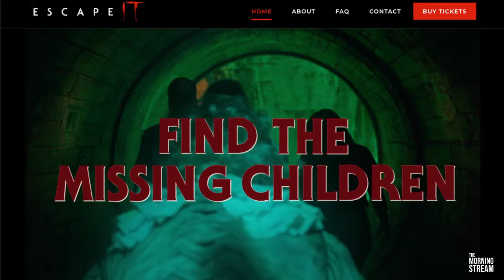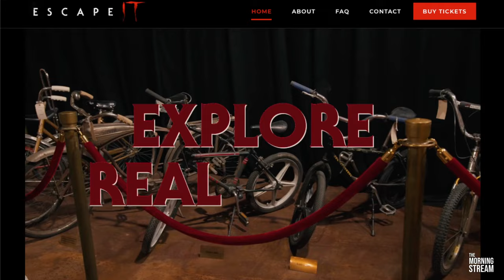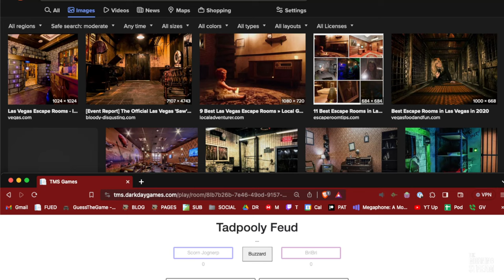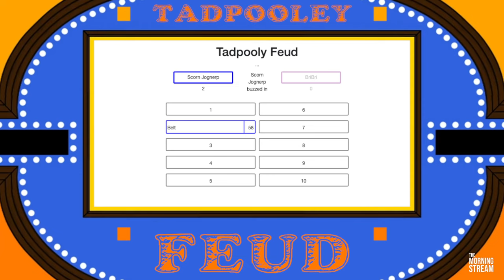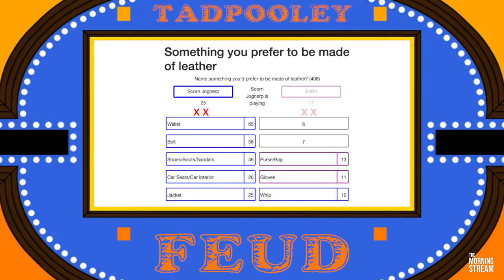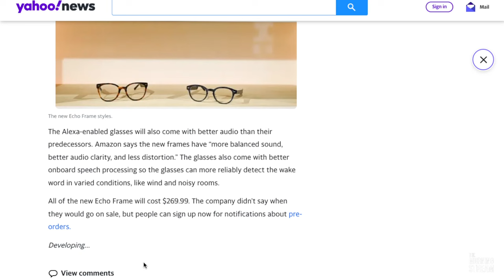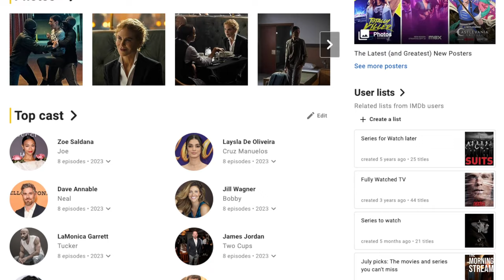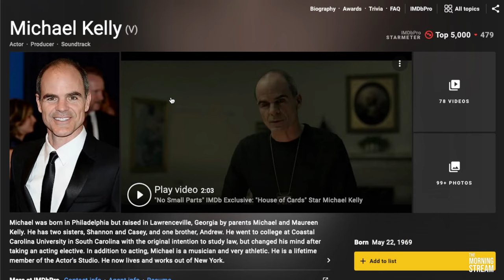TMS 2526: Circadian Zombie Disruption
Pants loses to whip. Armless Chaps. Special ops Linus. There are Three Doors. Are Pigskins Made of Cow Because I Like Really Wanted to Know. That's Me and a Spice Girl (Losing My Religion). What Happened In Vegas Came Home With Brian. Left us to flounder while you did shit. Pennywise tangled your Ethernet, now ESCAPE!! 6 Oreo Cookies for $100. That's Some Barry Bullshit. Even Pancakes Need To Pay Rent. Darts have finally caught up to bowling. Low-Poly Rabbit Mask. Stupid A Word Conversations with Tom. Zen Deficient Recommentals with Nicole and Randy and more on this episode of The Morning Stream.